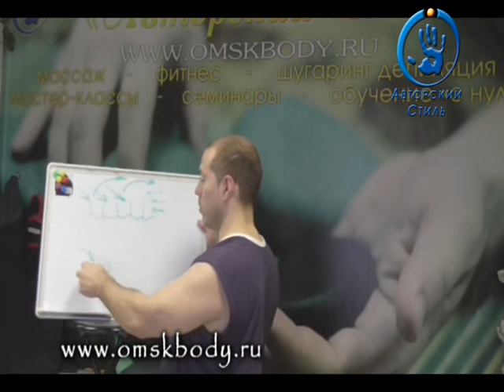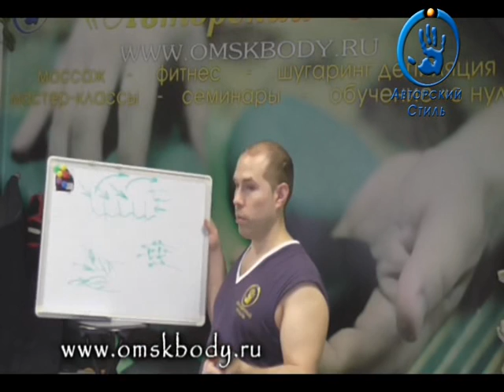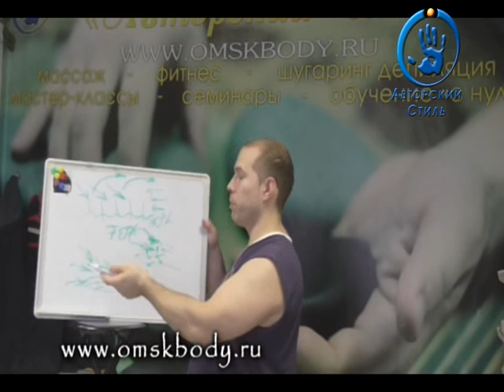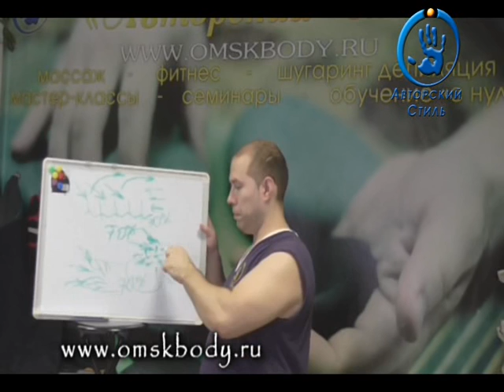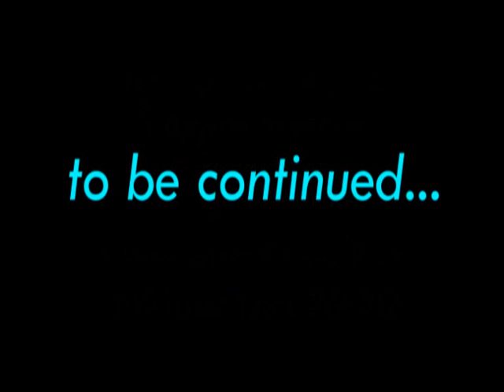Схема работы по зонам Работа с разнонаправленными волосами подмышки бикини Умный шугаринг Токмаков